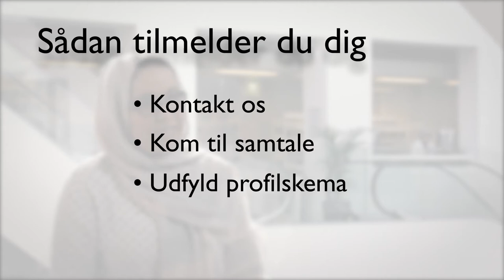Copenhagen Host Program (short) | Get help from danish mentor | Culture and Career host | Denmark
New to Copenhagen?
Why not get a volunteer host who can help you settle in?

People come to Copenhagen from all over the world for many different reasons. For many newcomers, it can be a challenge to learn the language, get to know the local community and establish a network that can lead to friendship, job or education.

Copenhagen Host Program matches newcomers who have been in Denmark for less than 3 years, with local volunteer hosts who speak the Danish language and know about the local community and job market. Meetings between newcomers and volunteer hosts enable mutual learning between fellow citizens and help newcomers get a good start on their lives in Copenhagen.

People from Copenhagen who volunteer for the Host Program enjoy making new acquaintances and learning about the culture and experiences of newcomers. They understand that everyone in Denmark will benefit when new immigrants feel welcomed and get some friendly help during the early settlement period.
Copenhagen Host Program is a co-operation between the City of Copenhagen and Association New Dane and the services are free of charge. You can read more about Association New Dane here.

Program?
Copenhagen Host Program - short

Copenhagen Host Program matches newcomers with local volunteer hosts, either a career host or a cultural host.
Two kinds of hosts
Copenhagen Host Program offers newcomers two kinds of hosts:

A Career Host who can introduce newcomers to the educational system or the job market in Denmark. Copenhagen Host Program matches newcomers and Career Hosts based on common professional background.
A Culture Host will introduce newcomers to Copenhagen’s cultural life and local community. Copenhagen Host Program matches newcomers and Culture Hosts based on common interests.

Who can join the program?
All newcomers who have been in Denmark for less than 3 years can join the program. You must also live in the City of Copenhagen.

The Copenhagen Host Program is free of cost for participants.

If you want to participate

If you wish to join the program, then you must contact the coordinator.

Copenhagen Host Program is a co-operation between Copenhagen Municipality and Association New Danes.

Contact the coordinator of Copenhagen Host Program Kari Mørkøre-Yde
International House
Integration og Sprog
Gyldenløvesgade 11, 2. sal
1600 Copenhagen V